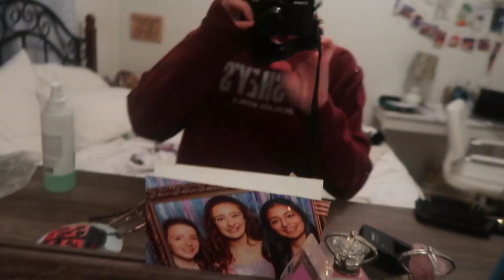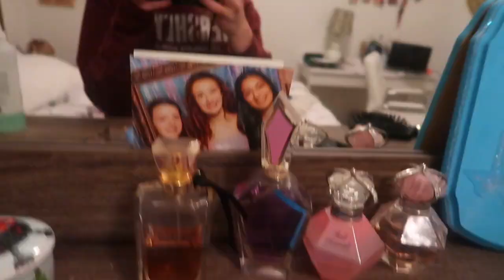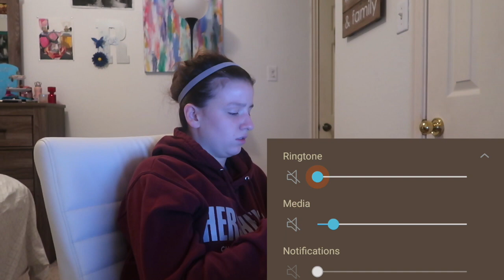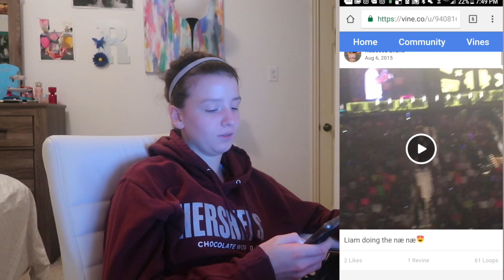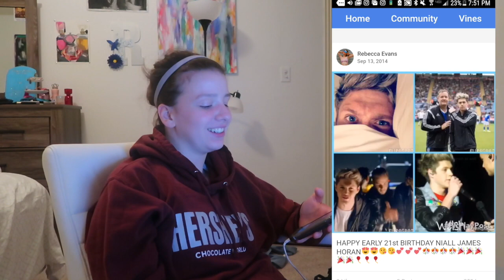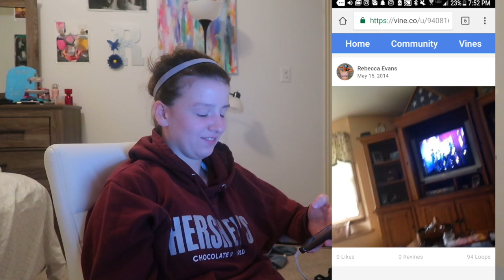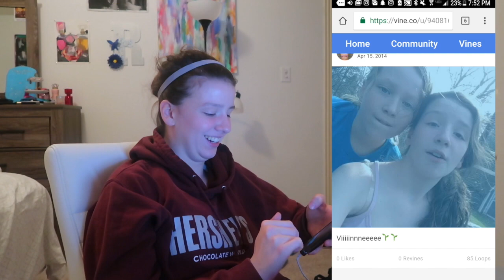REACTING TO MY OLD YOUTUBE VIDEOS AND VINES